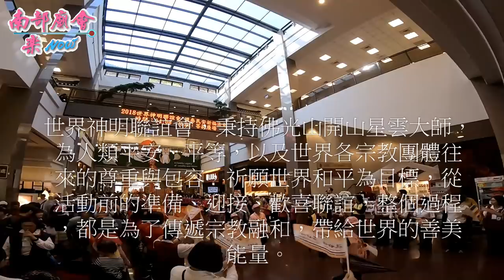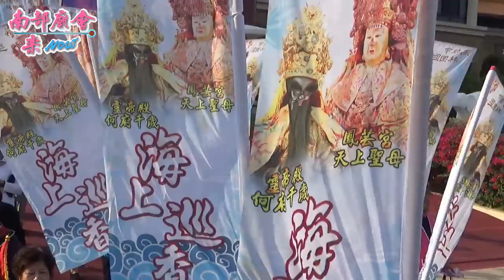12／25(二) 恭送眾神回鑾～2018佛光山世界神明聯誼會